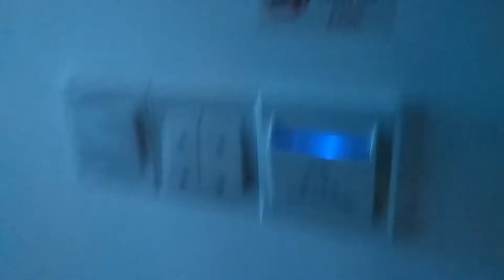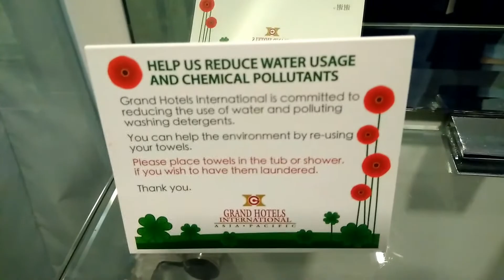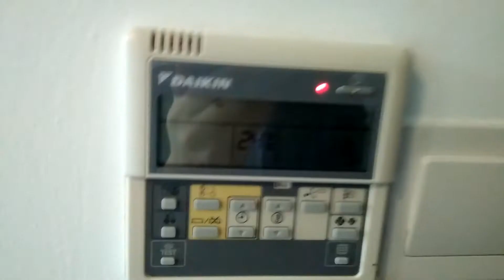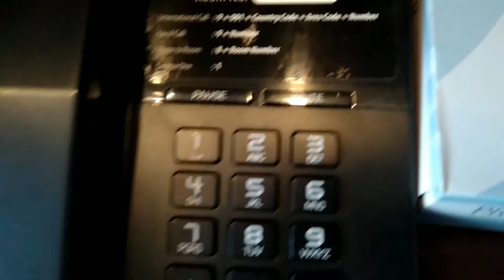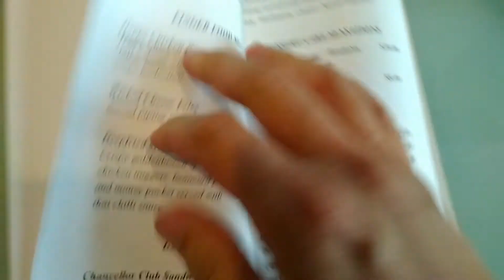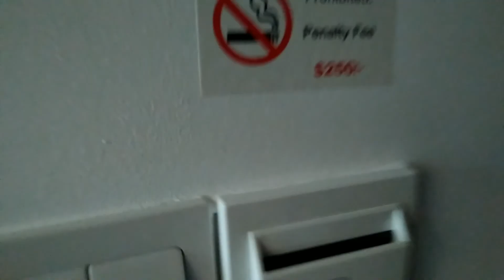Hotel Chancellor at Orchard road, Singapore